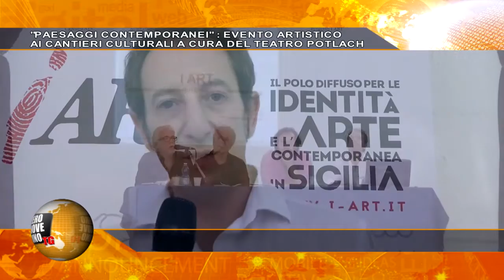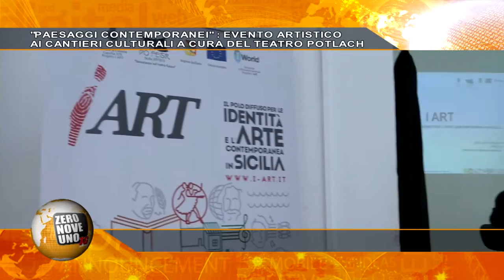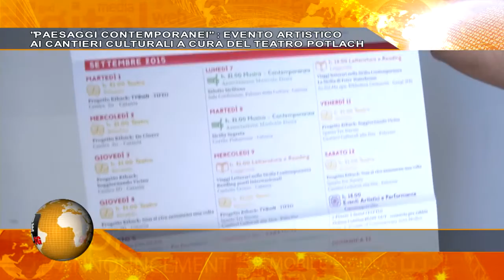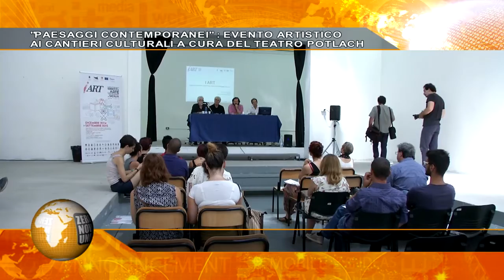091 TG PAESAGGI CONTEMPORANEI, EVENTO ARTISTICO AI CANTIERI CULTURALI A CURA DEL TEATRO POTLACH